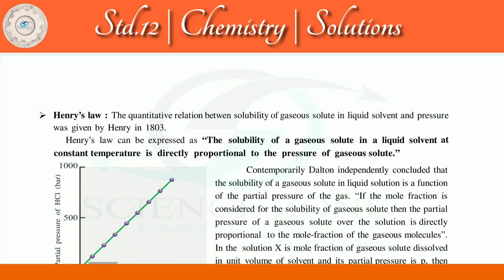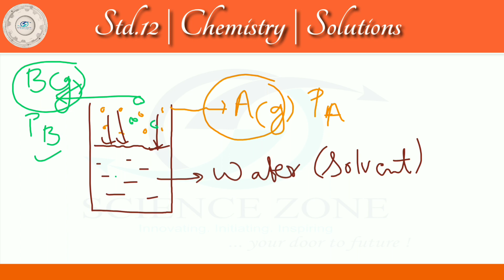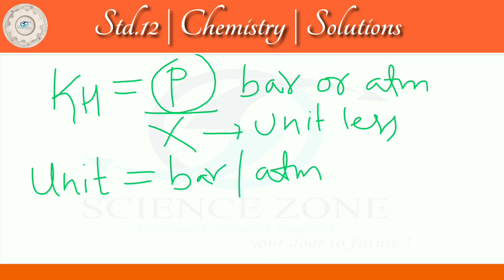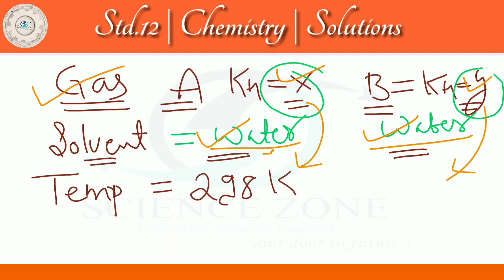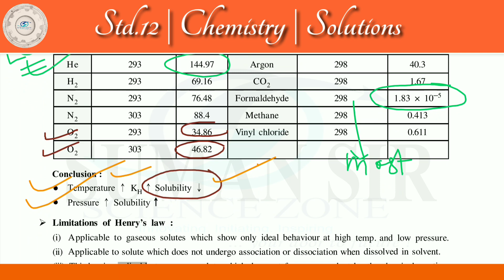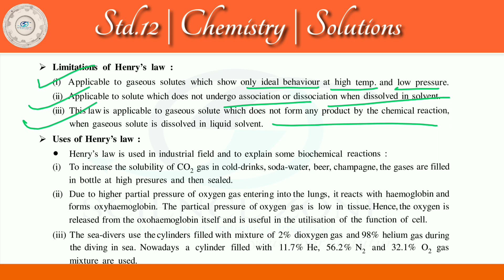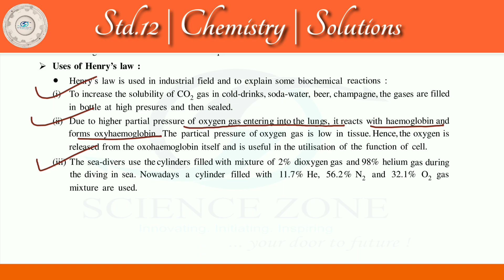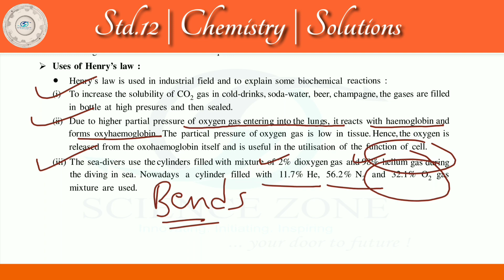12th | Chemistry | NCERT | Solutions | Henry's Law, It's Limitations & Applications | 04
𝗦𝘁𝗮𝗻𝗱𝗮𝗿𝗱 : 12th CBSE
𝗖𝗵𝗮𝗽𝘁𝗲𝗿 : Solutions
𝗧𝗼𝗽𝗶𝗰𝘀 : Henry's Law, It's Limitations & Applications
𝗙𝗮𝗰𝘂𝗹𝘁𝘆 : Suman Pandey

● 00:00 Introduction
● 00:14 Factors affecting Solubility of Gaseous Solute in Liquid Solvent
● 02:56 Henry's Law Explanation
● 05:35 Equation Of Henry's Law
● 08:13 Henry's Constant (KH) & it's effect on Solubility
● 12:08 Different values of KH for Different Gases
● 16:44 Limitations of Henry's Law
● 21:10 Applications of Henry's Law
● Board & JEE-NEET/GUJ-CET Concepts